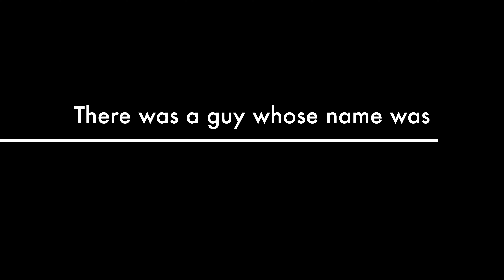A Day in the Life of Finn Stackweatter trailer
1000 likes and I'll post the real thing